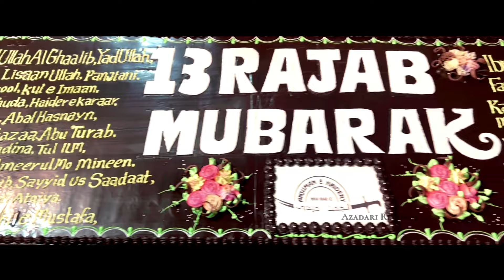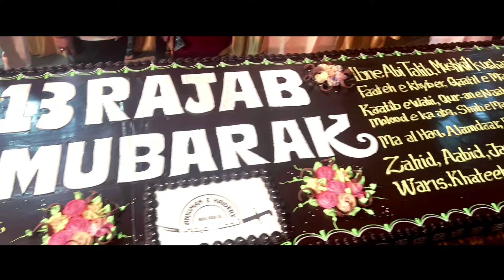13 RAJAB 1445 | 110 KG CAKE CUTTING CEREMONY | HAIDERY JAMA MASJID - MIRA ROAD | ANJUMAN E HAIDERY.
Salamun Alaikum
||  يَـا عِــــــــــ﷽ــــــلی۴️ ||

13th RAJAB 1445 | 110 KG CAKE CUTTING CEREMONY 2024 - Mira Road Mumbai.

••-Venue- _Haidery Jama Masjid Mira Road ._
••-Date & Time- _24th January 2024._
••-Video Coverage- _Azadari Records ._
••-Minjanib- _Anjuman e Haidery Mira Road.